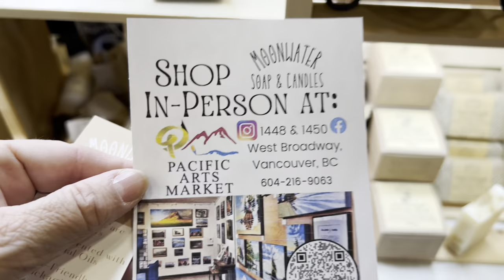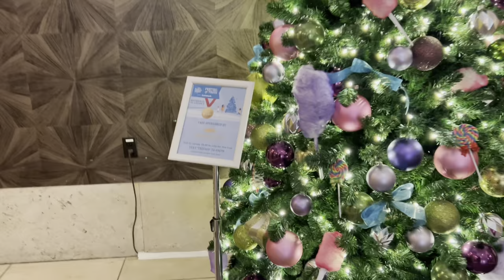VLOGMAS DAY 3 Video # 454